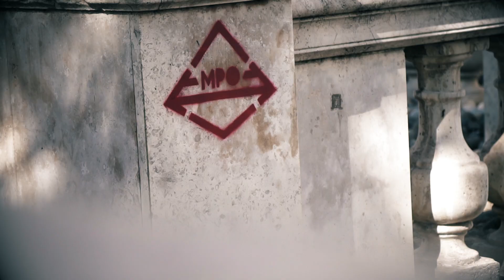MPO // DO NOT LOOK BACK V (Official Teaser)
❌▁⇩ DESCRIPTION  ⇩▁❌

Salut l'équipe !
On se retrouve pour le TEASER de notre plus grosse vidéo de PARKOUR -FREERUN des ces dernières années.

La vidéo est sorti !!!

Merci à tous ceux qui nous suivent, on vous aimes !

PARKOUR, FREERUN

Préparation, Travail, Détermination, Résultat ! 💪🏻💪🏽💪🏿
MPO - Do Not Look Back...